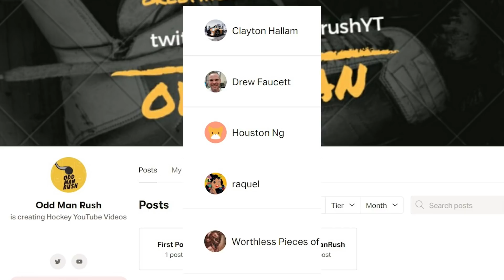The KHL is in Serious Trouble.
Several months ago, I released a pair of videos detailing why the Kontinental Hockey League and the Russian Hockey system as a whole were both an absolute mess due to many of their foreign import players leaving the league in droves as a result of the current situation.

Well you probably won't be surprised to discover that things have gotten even worse, as the KHL is struggling to retain even a tiny fraction of their foreign player base or entice new import players nearly 3 weeks into the league's free agency period!

So how many import players have left over the last few months, and how many are there currently left in the league? Well let's take a look at the entire situation in a little more detail and find out, shall we?

So in today's video, join me as we explore why the KHL is in serious trouble!